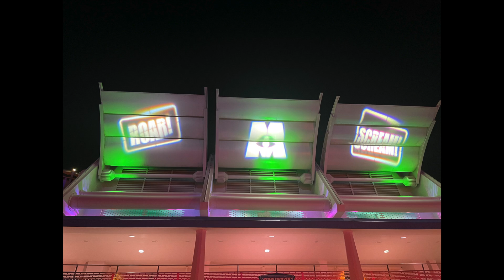Disney's Boo Bash 2021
We went to opening night of Disney's Boo Bash in the Magic Kingdom! This is an after hours event featuring spooky cavalcades, socially distanced character meets, sweet treats and rides. We attended August 10th from 9:30pm-12:30am. Check out some of the highlights from our evening with more to come on our 7 night stay at Walt Disney World.

Visit us at CarolinaBlogging.com